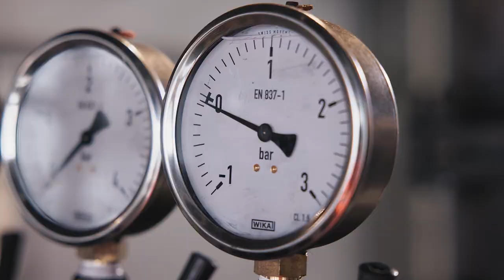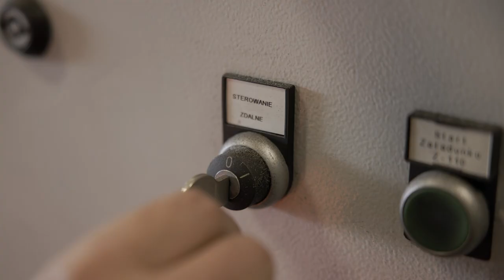FOR THOSE WHO MOVE THE WORLD – Contec - Recykling to nowe życie dla surowców